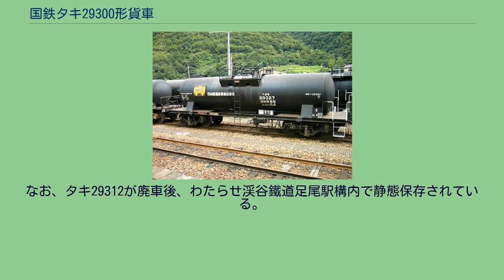国鉄タキ29300形貨車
国鉄タキ29300形貨車（こくてつタキ29300がたかしゃ）は、1976年（昭和51年）から製作された、濃硫酸専用の 39 t 積 貨車（タンク車）である。
1987年（昭和62年）4月の国鉄分割民営化後は日本貨物鉄道（JR貨物）に車籍を承継されている。
1976年（昭和51年）4月28日から2004年（平成16年）にかけて、総数62両（コタキ29300 - コタキ29361）が富士重工業（22両）、川崎重工業（20両）、日本車輌製造（20両）の3社で製作された。
それまで製作されていた濃硫酸専用40 t 積タンク車タキ5750形の後継として製作された車両である。
1974年（昭和49年）の保安対策に伴う諸基準の改訂に伴い、フレームレス構造・側梁なし台枠を持つ貨車の製作が禁止されたことを受け、台枠に側梁を設け、台車にコロ軸受を採用した。
そのため、自重が増加し、荷重はタキ5750形と比べて1 t 減少している。
落成時の所有者は、三井金属鉱業、古河鉱業（その後古河機械金属へ社名変更）、三井金属三池精錬所、日本陸運産業および同和鉱業である。
1984年（昭和59年）11月21日に三井金属三池精錬所所有車1両（コタキ29306）が三井金属鉱業へ名義変更された。
1988年（昭和63年）8月6日に三井金属鉱業所有車2両（コタキ29300、コタキ29306）が神岡鉱業へ名義変更された。
1979年（昭和54年）10月より化成品分類番号「侵（禁水）84」（侵食性の物質、水と反応する物質、腐食性物質、禁水指定のもの）が標記された。
（所有者は落成時の社名） タンク体はコタキ29300 - コタキ29341は耐候性高張力鋼製で塗色は黒、コタキ29342以降は耐硫酸性鋼製で無塗装（銀）である。
荷役方式は、搬入は上部の注入口から、搬出は空気弁から空気を注入加圧して上部液出弁から行う上入れ・上出し方式である。
台枠はタキ5750形では自重軽減のために車体側面の側梁を省略していたが、本形式では保安向上のために側梁を設けた。
ブレーキ装置はコタキ29300 - コタキ29321は手ブレーキと積空ブレーキ、コタキ29322以降は手ブレーキとCSD型積空ブレーキである。
台車はスリーピース形状の台車が採用されており、コタキ29300 - コタキ29306はTR225-1、コタキ29307以降はTR213Cである。
下回りの塗色はコタキ29300 - コタキ29341は黒、コタキ29342以降はグレーである。
本形式は、1980年（昭和55年）までに22両が製作された時点で製作は一旦中止され、その後の増備は国鉄の財政難もあり、余剰車両活用の観点からタキ45000形の台枠を流用して改造名義で製作したタキ46000形が1985年（昭和60年）に登場し、製作はそちらに移行したが、1987年（昭和62年）4月の国鉄分割民営化に際しては22両全車がJR貨物へ継承された。
1991年（平成3年）からタキ46000形の種車であるタキ45000形が枯渇したため、本形式の製作が再開され、2004年までに40両が増備された。
なお、2002年（平成14年）以降の増備車は初期車が廃車された後に新製されているため、62両全車が同時に在籍していたことはない。
1994年（平成6年）から廃車が開始され、その後も鉄道による硫酸輸送の減少から廃車が進み、2010年（平成22年）4月1日の時点では42両が在籍している。
なお、タキ29312が廃車後、わたらせ渓谷鐵道足尾駅構内で静態保存されている。